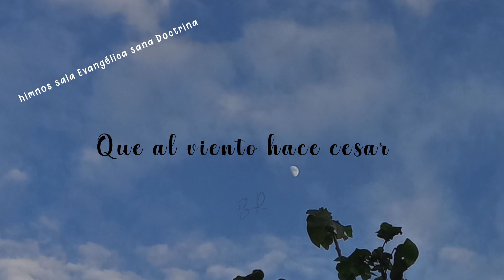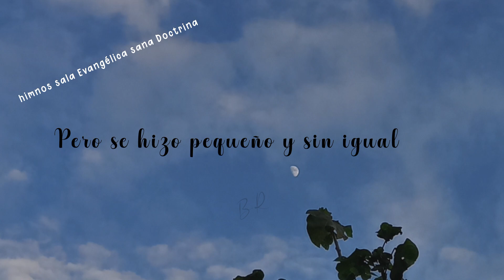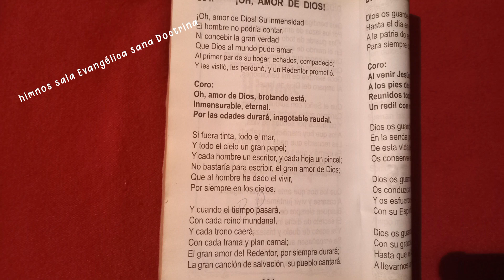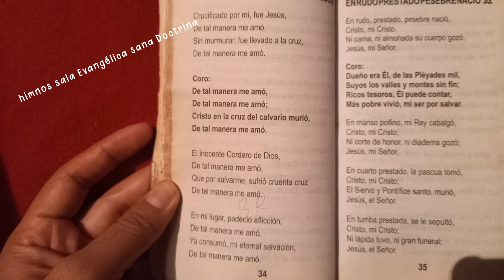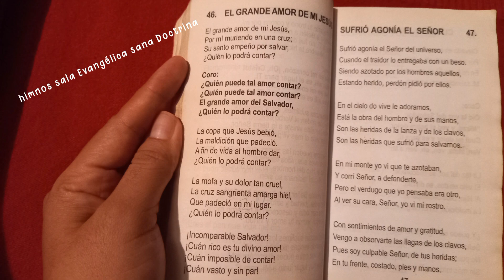Quién es ese •Alabanzas, de la Sala Evangélica Sana Doctrina 🎤